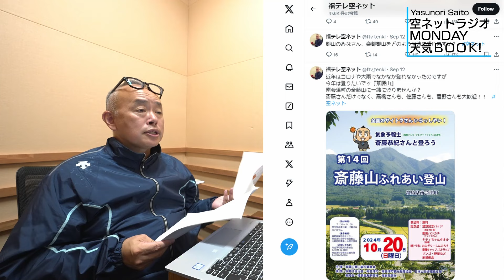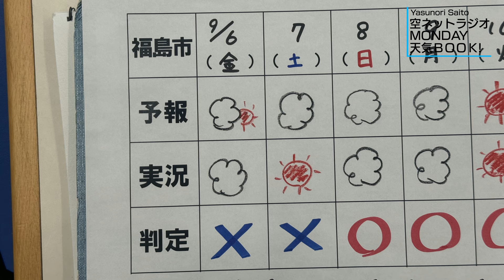＃２ マラソンを始めた理由 １０年前の体重が・・・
あなたの生活は何が起こっても “マンてん” EVERYDAY is SUNNYDAY！週のはじめの月曜日に配信！
福テレの気象予報士・防災士の斎藤さんのプログラム！

２の今回、斎藤さんの趣味「マラソン」を始めた理由が明らかに！
その理由はさかのぼること１０年前、身長１７０センチの斎藤さん、当時の体重は驚きの○○キロ・・・！？
さらには斎藤さん、映画評論家になる？いまやってみたいことはストリートミュージシャン！？

視聴者の投稿を「紹介」して「広げて」「自由」にしゃべる３０分！

このコンテンツはSpotifyでも聞くことができます！